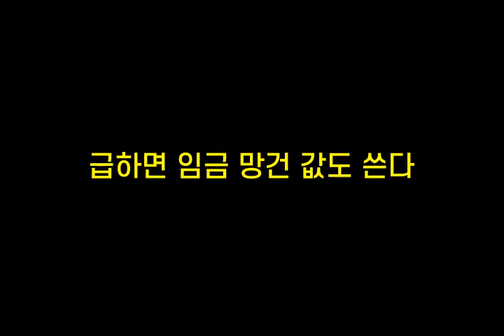기억력향상, 치매예방 초성퀴즈, 속담퀴즈 #212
1. ㅈ구ㅁㅇㄷㅂㄷㄴㅇㅇㄷ
 2. ㄱ하ㅁㅇㄱㅁㄱㄱㄷㅆㄷ
 3. ㅂㅂㄷㅂㄲㅇ더ㅋㄷ
 4. 그ㅁㅇㄷㄱㄱ
 5. ㄱㅁㅎㅇㅇㅁㅈ간ㅇㄴㄱㄷ